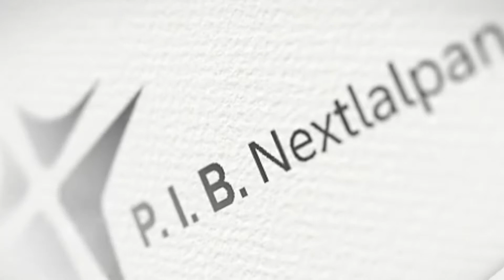Nuestra mayor necesidad.